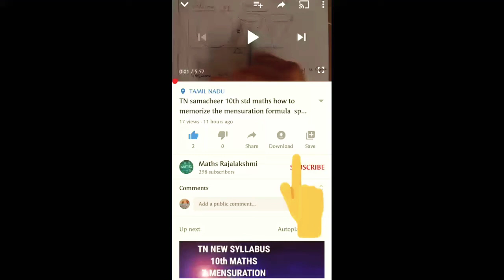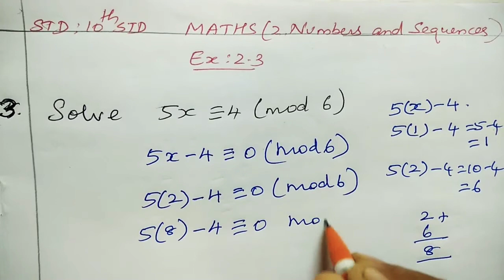TN samacheer 10th Maths exercise 2.3 3rd sum chapter 2 numbers and sequences 2020-21